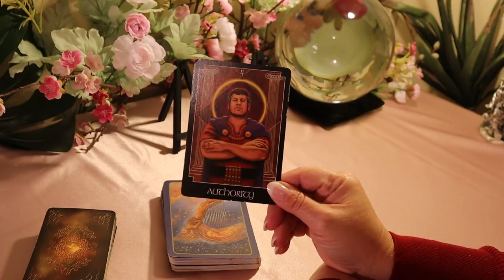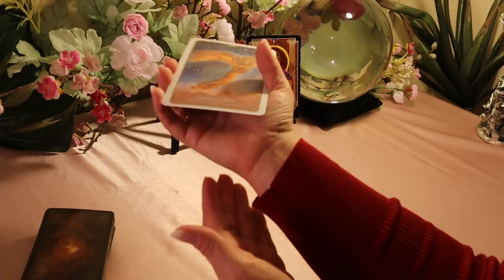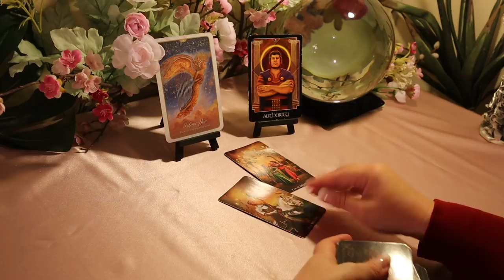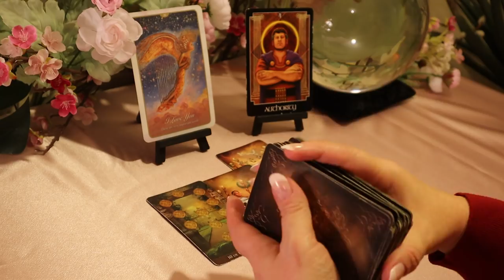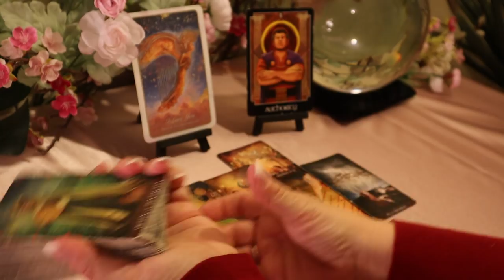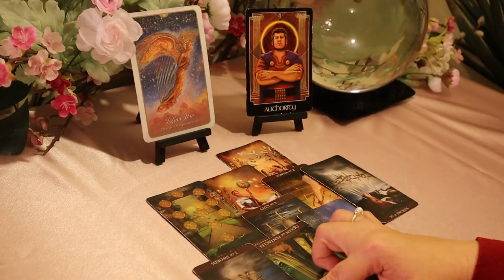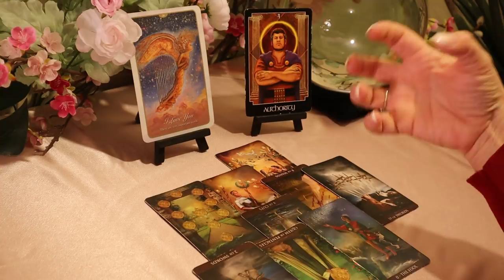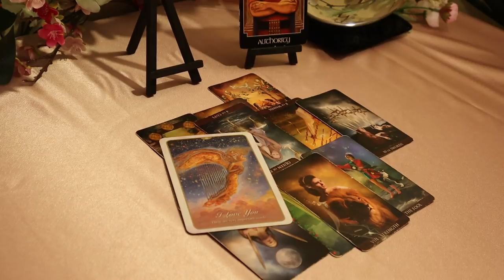Aries March 2020....Those Three Little Words.."I Love You"....Aries Tarot Reading March 2020